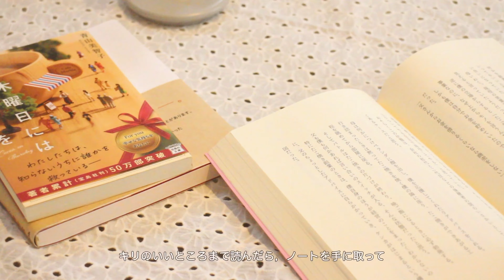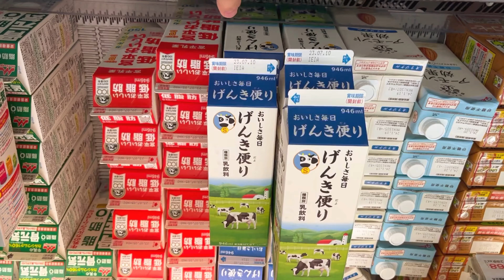SUB | Move to Okinawa🍉Daily life of living alone who studies at a cafe before work✍🏻📖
今日もご覧いただきありがとうございます📖🩵🙏🏿最近は試験勉強に多くの時間を費やしています。久しぶりの勉強は意外と楽しい✍🏻
苦手なことがあると「時間がない」と言い訳してしまいがちですが、試験には期限があるのでそんなことも言えません。
受けるからには合格できるように頑張ります💮
毎日暑いですが、熱中症には気をつけてください🍉

When there is something I'm not good at, I tend to make excuses like "I don't have time," but I can't say that because exams have deadlines. I'll do my best to pass because I'm going to take it💮
It's hot every day, but please be careful of heat stroke🍉